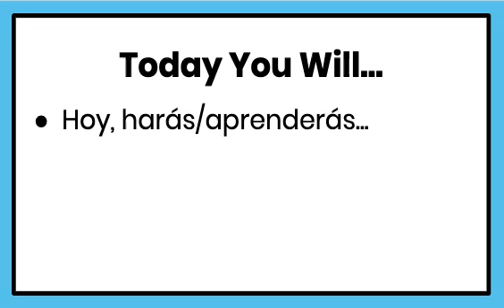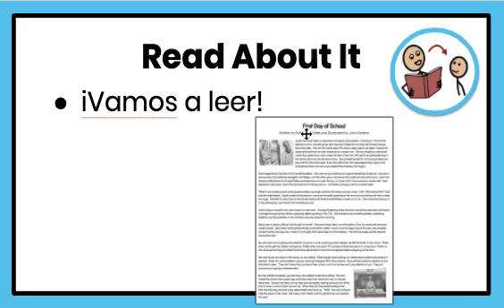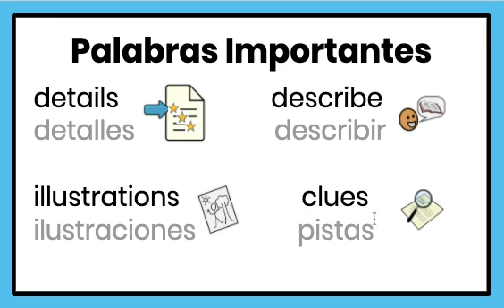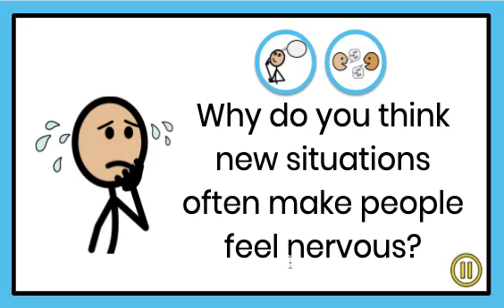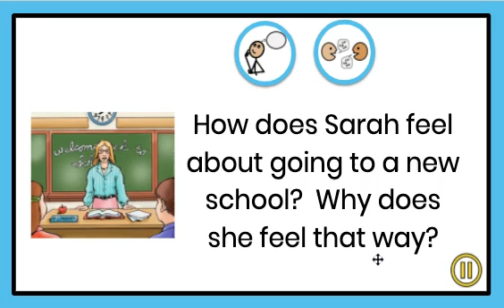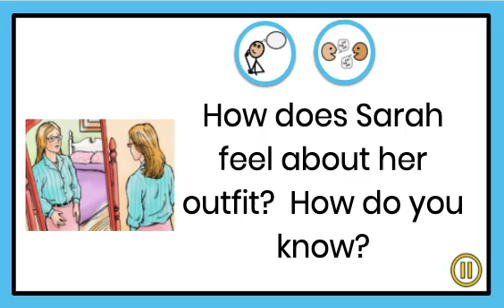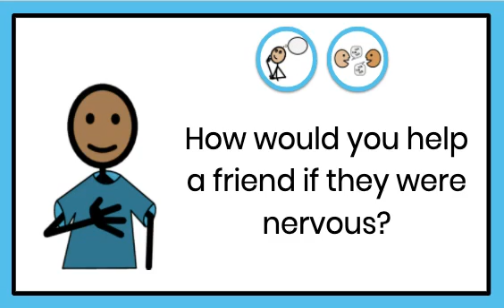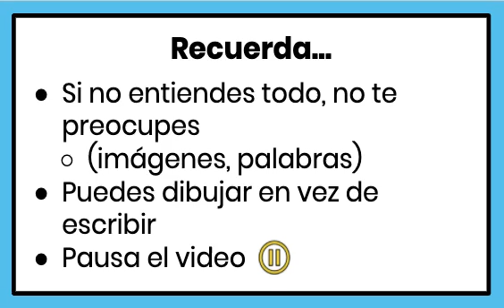1st Grade Week at a Glance Days 46-49 Spanish